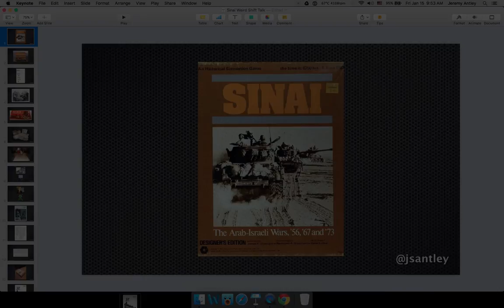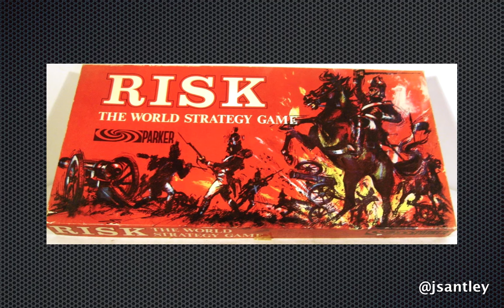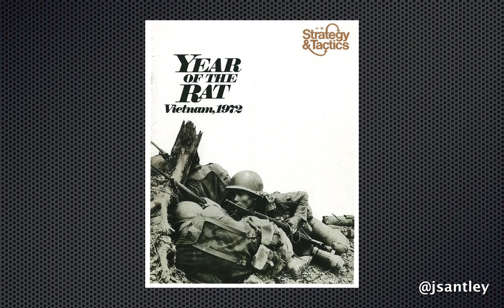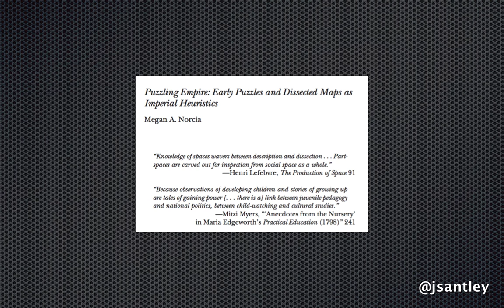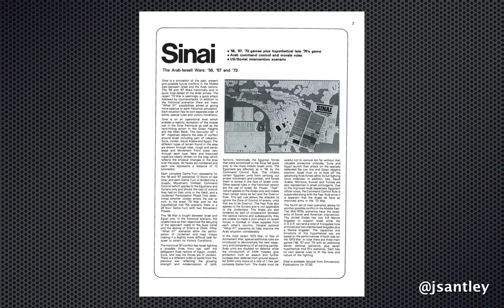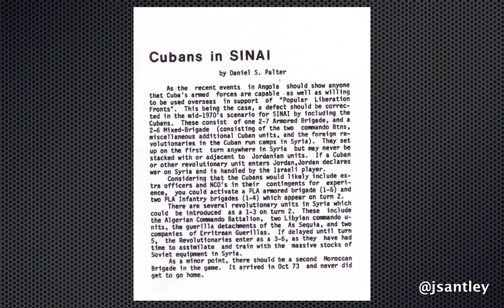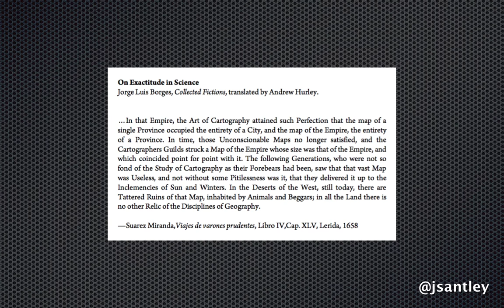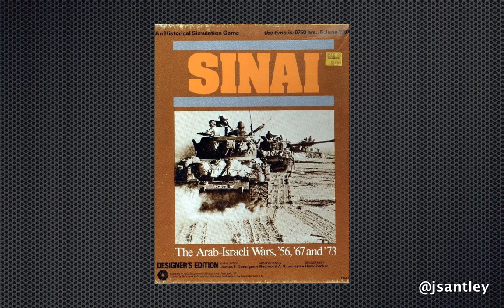Analysis of Sinai (SPI, 1973)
A look at the 1973 SPI wargame that covered the '56, '67, and (then contemporary) '73 October War between Israel and its Arab neighbors.  Why are wargamers still interested in updating this 40+ year old title?  What sort of reflective thinking does their various player-made materials suggest?  How does playing Sinai fit into notions of Empire and the heuristic thinking that goes into being an American citizen playing wargames set in the Middle East?